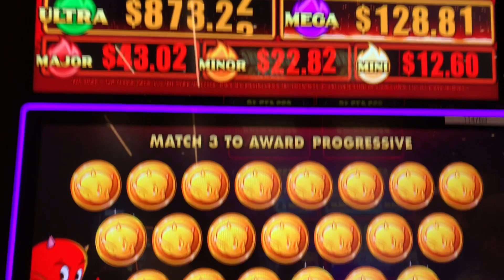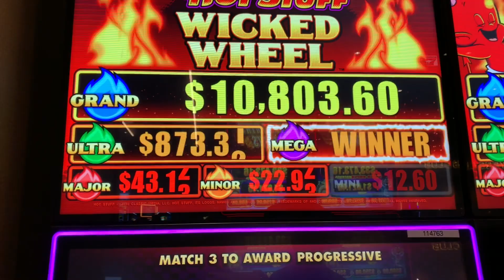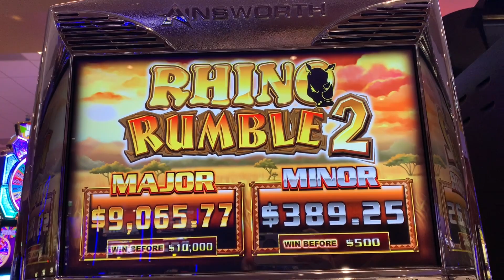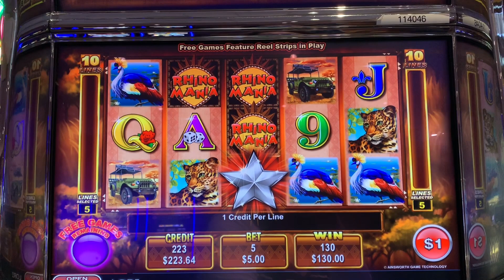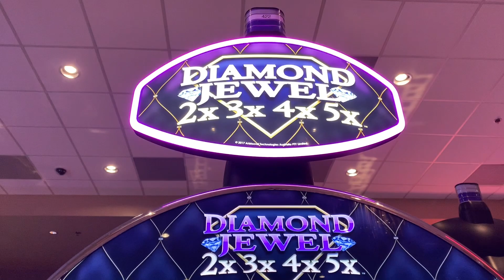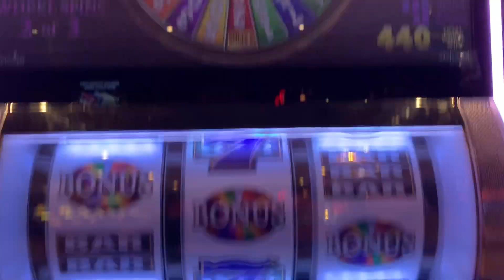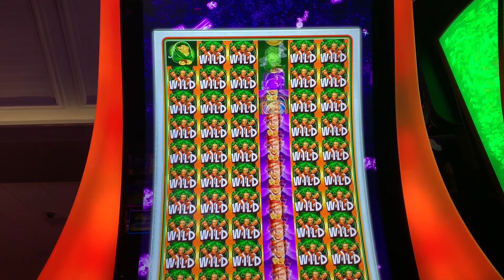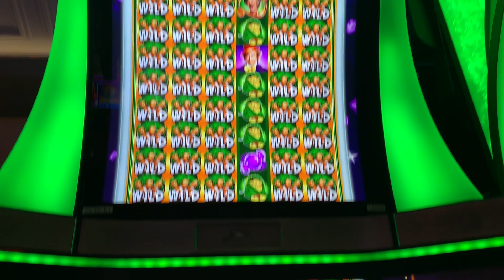VALLEY VIEW CASINO • SAN DIEGO • ROOM TOUR • WONKAVATOR • HOT STUFF • DIAMOND JEWEL • RHINO RUMBLE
I enjoyed my visit to Valley View Casino and Hotel. Here are a few games I recorded.  I appreciate your feedback!